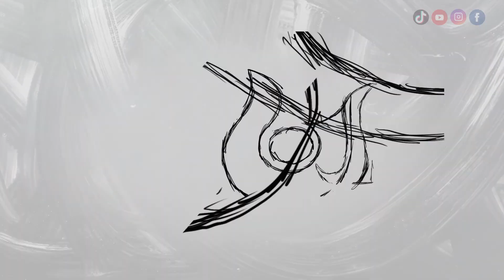5 Most Disturbing Things Caught On Doorbell Camera (Part 1)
5 Most Disturbing Things Caught On Doorbell Camera (Part 1)
Truly Scary Stories
Ankahi